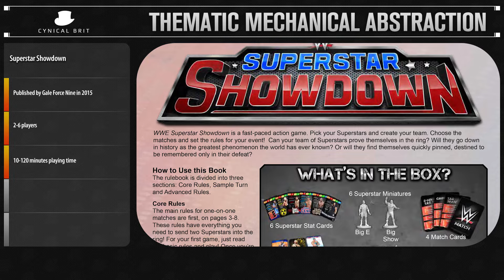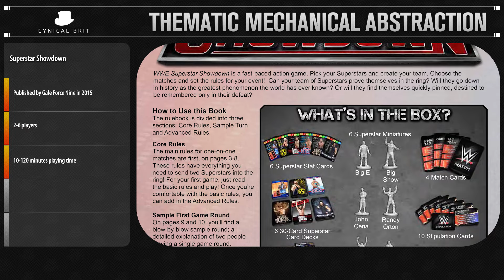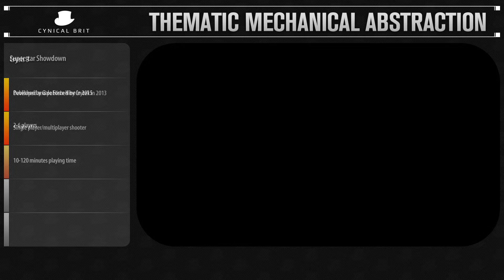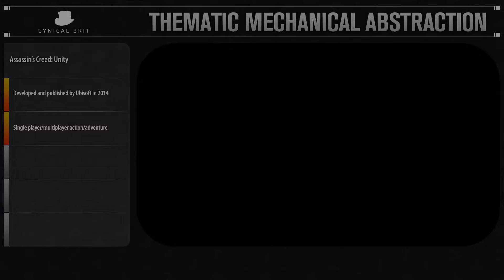Thematic Mechanical Abstraction in a card game about John Cena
TotalBiscuit brings you a discussion video on progressive boardgame mechanics.